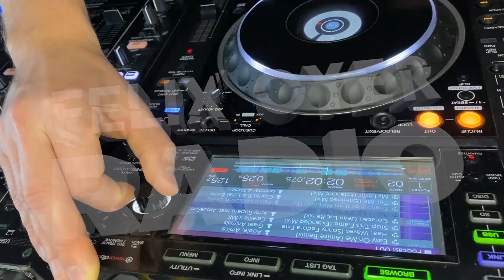Felix Oyer RADIO #006 GARDEN STAGE ( Jack Wins , Bakermat , Alok , Tchami , Tiesto , Nervo , BCMP )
Playlist on Spotify 🟢/Felix Oyer RADIO